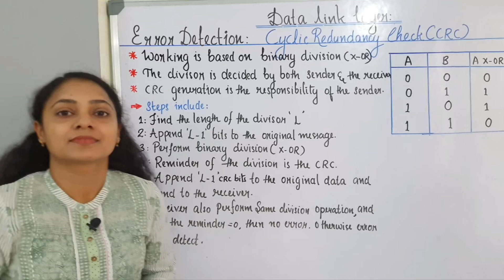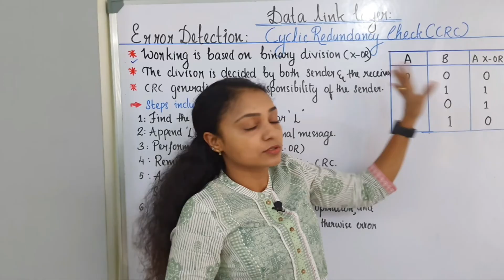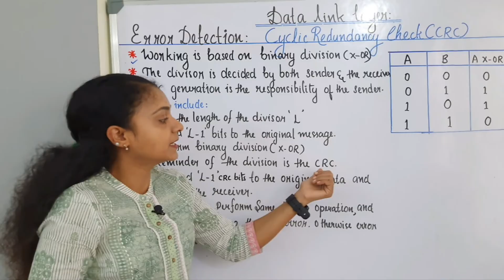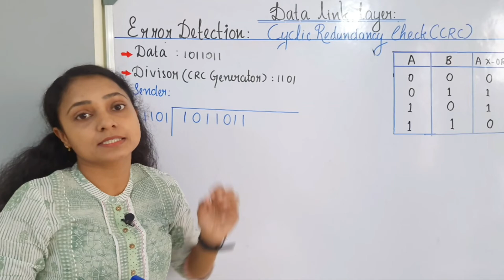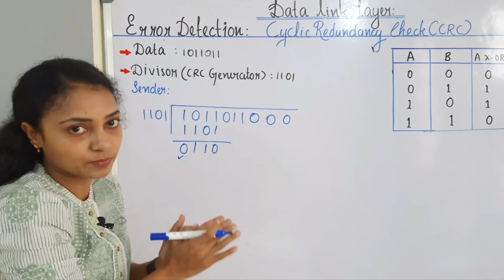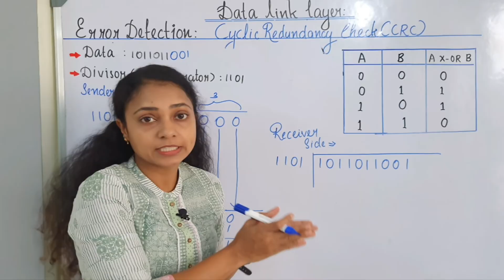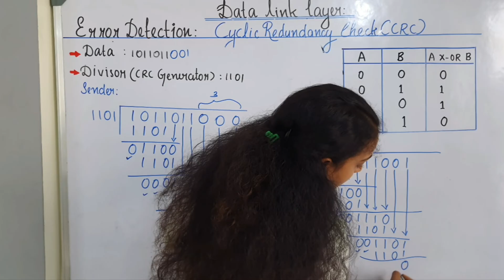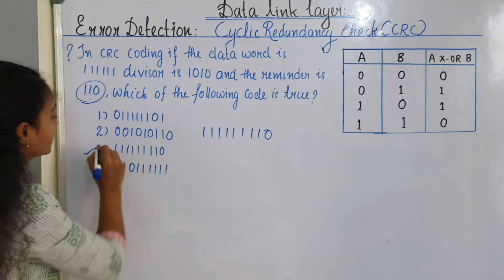cyclic redundancy check (crc) for error detection in Malayalam [chapters]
Cyclic redundancy check with example and step by step procedure. Simple explanation in Malayalam by reshma prasoon